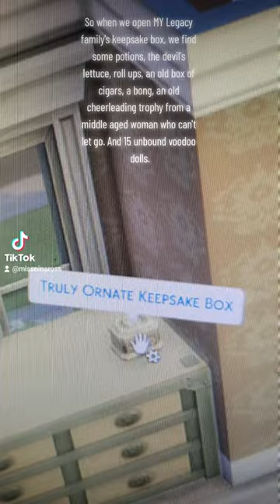Sims 4 let's play